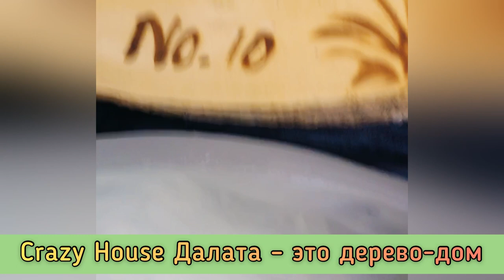ВЬЕТНАМ. СУМАСШЕДШИЙ ДОМ. ДАЛАТ.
Сумасшедший дом во Вьетнаме – потрясающая инсталляция в честь природы

Красота Далата на самом деле очень живописна. Мерцающая природная картина была создана благодаря придорожным красочным цветам, сверкающим каскадам, а также поэтическому чувству туманного города. Отделившись от долины, вечнозеленых сосновых лесов или цветников, у туристов будет возможность испытать особый Далат, они откроют для себя Сумасшедший дом.

Расположенный на улице Huynh Thuc Khang с площадью почти 2000 м2, Crazy House чрезвычайно известен своей уникальной архитектурой и необычностью.
Сумасшедший дом в Далате официально назвали Hang Nga Villa, изменили название места потому, что некоторые люди скопировали его первоначальное название для своих зданий. Владельцем Crazy House является г-жа Данг Вьет Нга — вьетнамский архитектор, которая училась в Москве. С желанием вернуть людей к природе, чтобы быть более дружелюбными к ней и любить ее; не только для того, чтобы только использовать ее ресурсы, а потом уничтожить ее, голосом архитектуры и строительства, архитектор построила виллу, чтобы показать свои мечты и любовь к природе.

Crazy House Далата – это дерево-дом потрясает своей необычностью
Вместо того, чтобы полагаться как обычно на классические принципы компоновки фигур — прямые вертикальные линии и перпендикулярные плоскости, архитектор сделала картины и наняла непрофессиональных местных ремесленников, чтобы превратить их в структурные элементы. Во всем здании было найдено несколько прямых углов, которые вместо этого имеют сложную органическую структуру, отражающую естественные формы. К тому же, г-жа Данг Вьет Нга также воспользовалась преимуществами открытого пространства на всех четырех сторонах комнаты, чтобы сделать богатое окружающее видение. Вдохновленная романтическими и прекрасными природными пейзажами вокруг Далата, а также из работ Гауди, архитектор построила Сумасшедший дом прямо на улице в центре города.

Гостиница Сумасшедший дом — очень красивое место, но вам там не будет покоя
Сумасшедший дом был построен в основном в период с 1990 по 2010 года с преобладающим смыслом: Из спиленных деревьев и камней, человек все еще может создать теплое и полностью оборудованное место или даже замок, полный тайны и привлекательности. Это также гостиница для туристов, которые хотели бы остаться подольше в этом месте и хорошо все рассмотреть. Считается, что дом состоит из гостиницы Hoc Cay (Tree Cavity) и замка паутины — оба они являются стволами дерева из бетона.